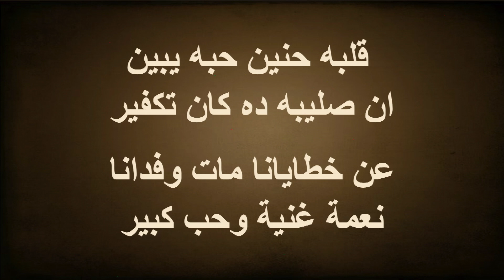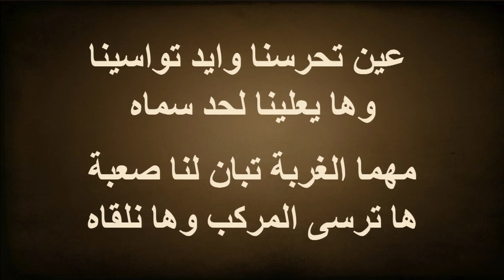ترنيمة قلبه حنين حبه يبين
«إِنِ اعْتَرَفْنَا بِخَطَايَانَا فَهُوَ أَمِينٌ وَعَادِلٌ، حَتَّى يَغْفِرَ لَنَا خَطَايَانَا وَيُطَهِّرَنَا مِنْ كُلِّ إِثْمٍ» (1يوحنا 1: 9)

في يوم مطير كنت أقود سيارتي في أحد الشوارع مع بعض الحذر الإضافي اللازم عندما تكون الشوارع مبللة وزلقة. فقال لي ابني متى ذا الست سنوات: "أمي إني أفكر في شيء" هذا يعنى أنه كان يتأمل في أمر ما لبعض الوقت والآن هو يريد مناقشة ما بلوره ذهنه واكتشفه فسألته فيما يفكر؟ فأجاب: "في المطر الذي يشبه خطايانا وماسحات الزجاج التي تزيل الماء عن الزجاج مثلما يمحو الله خطايانا". تعجبت من إدراكه وقلت له إن هذا رائع. ثم انتابني الفضول لأعرف إلى أي مدى يفهم ذو الست سنوات هذه الحقيقة فسألته "هل لاحظت كيف أن المطر مستمر؟ فماذا تفهم من ذلك؟" لم يتردد متى في الإجابة عن سؤالي للحظة وقال: "إننا نخطئ كثيرًا والله يستمر في غفران خطايانا مهما كثرت لأن دم المسيح يكفي". أعتقد أني سأذكر هذا الحديث كلما استعملت ماسحات الزجاج.